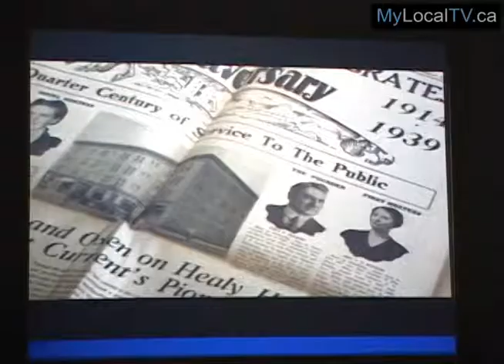Healy Hotel - Stories of the Great Southwest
Bringing Swift Current & area history into the spotlight is the focus of this new project, a partnership between the Swift Current Museum and Southwest TV News.